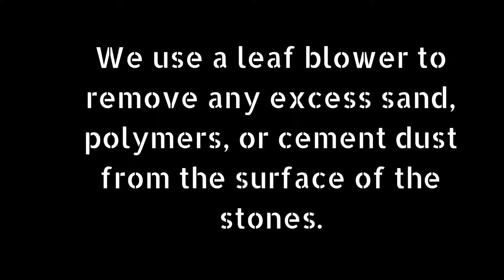Installing Polymeric Sand into an Interlock Patio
Life with M and N

Day Eight: Final Product

Today was the final day of the backyard patio. We swept in the polymeric sand, tamped it into the joints of the interlock, used a leaf blower to get any excess off the surface of the interlock, and watered it.

From this point, the patio is complete as the polymeric sand hardens.

The customer was satisfied and it is on to the next job next week.

Check out the post for this video on or Instagram account